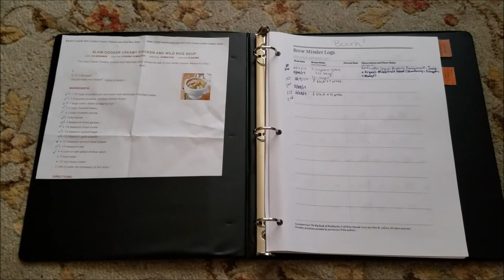Delish Rabbit Stew & BBQ Rabbit!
Here are two tasty slow cooker rabbit recipes we made less than a week after butchering our first two rabbits on the homestead.  The BBQ Rabbit is easy-peasy, and it tastes as great as the BBQ sauce you choose to use.  You can eat it by itself, or as a pulled rabbit sandwich!  The Rabbit Stew requires a bit more work, but the hearty result is well worth the effort.  Both of these recipes yield enough food for multiple meals, so eat a little, refrigerate a little, and freeze a little.